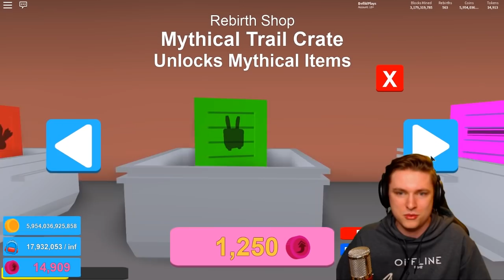SECRET OWNER QUEST REWARDS IN ROBLOX MINING SIMULATOR!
SECRET OWNER QUEST REWARDS IN ROBLOX MINING SIMULATOR! Today in Roblox Mining Simulator we are checking out the new secret owner quests and their rewards! They are going to be super insane and be sure to watch till the end to see all the cool rewards and giveaways!

» Hey guys! It is Defild here and welcome to Roblox Mining Simulator!

~Defild